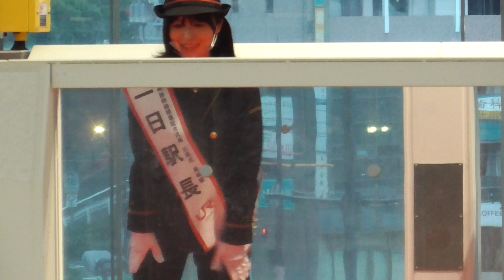長濱ねる１日駅長、新幹線かもめ一番列車を見送った後、手を振ってファンサービス 長崎駅 ２０２２０９２３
西九州新幹線１番列車を見送った後の長濱ねる一日駅長の様子　長崎・佐賀の鉄道　２０２２０９２３